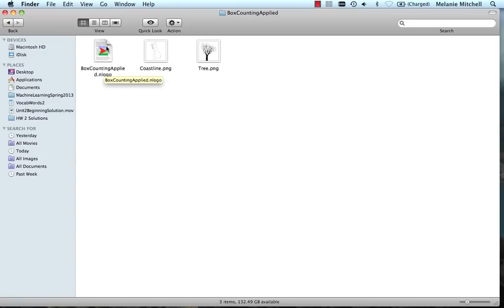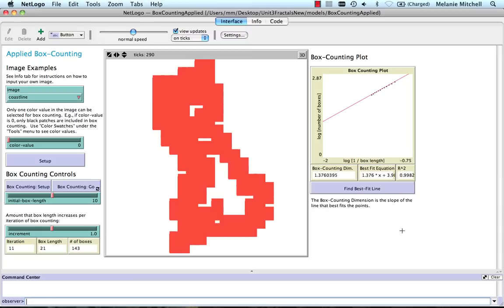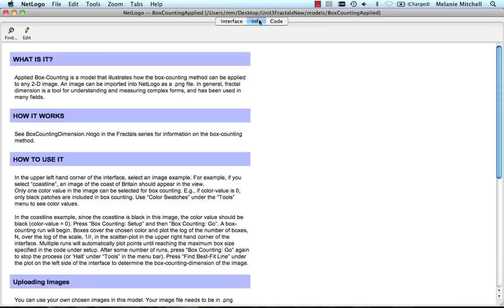Introduction to Complexity: Box Counting Dimension Part 3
These are videos from the Introduction to Complexity online course hosted on Complexity Explorer. You will learn about the tools used by scientists to understand complex systems. The topics you'll learn about include dynamics, chaos, fractals, information theory, self-organization, agent-based modeling, and networks. You’ll also get a sense of how these topics fit together to help explain how complexity arises and evolves in nature, society, and technology.

This course was developed by professor Melanie Mitchell, and is based on her book Complexity: A Guided Tour.